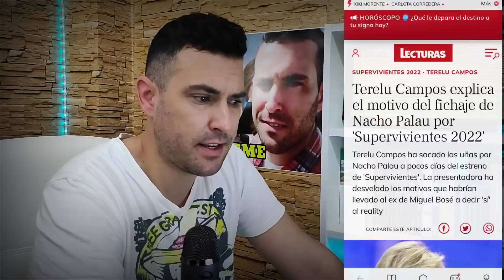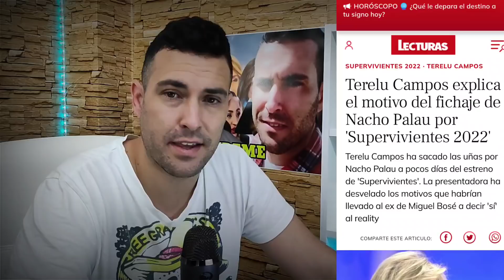Terelu Campos ACLARA el MOTIVO del fichaje de Nacho Palau por SV, por Miguel Bosé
Cosméticos, hogar...